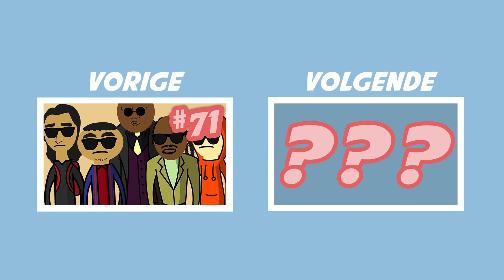VERHUISD!? - [Aflevering 72]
✧VRIENDEN WORDEN?